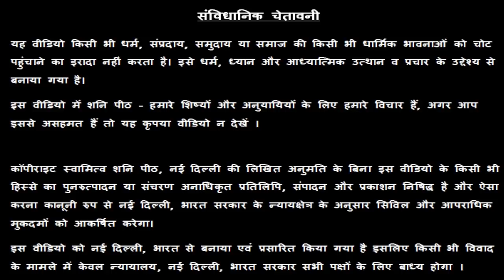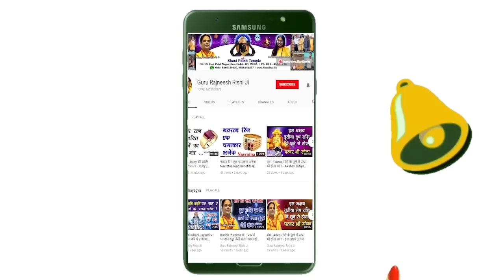Kya Bhoot Pret Badha ka Shaap Aapki Janam Kundli main hai ? क्या भुत प्रेत बाधा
Kya Bhoot Pret Badha ka Shaap Aapki Janam Kundli main hai ? क्या भुत प्रेत बाधा का श्राप आपकी जन्म कुंडली में हैं ? Janam Kundli Ke Yog - गुरु रजनीश ऋषि - शनि मंदिर,  नई दिल्ली

प्रिय भक्त - हमारा यह चैनल " गुरु रजनीश ऋषि जी बात बताइए " आप सभी के लिए नित्य प्रति सनातन हिंदू धर्म  से संबंधित हमारे धर्म ग्रंथों में और विभिन्न ज्योतिष शास्त्रों में बताए गए उपायों के द्वारा आप सब की परेशानियों को दूर करने के लिए गुरु रजनीश ऋषि जी, गुरु मा रुक्मणी जी एवं स्वामी राज ऋषि जी की नई वीडियो को नित्य प्रति प्रस्तुत करता है l
आप इससे मार्गदर्शन लेकर अपनी आने वाली परेशानियों को निश्चित रूप से कम कर सकते हैं या अच्छे समय का पूर्ण आनंद उठा सकते हैं l कृपया अपनी अमूल्य राय से कमेंट के द्वारा हमें अवगत कराते रहें l
गुरु रजनीश ऋषि जी l गुरु मा रुक्मणी जी l स्वामी राज ऋषि जी

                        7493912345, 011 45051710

परम पूज्य गुरु रजनीश ऋषि जी / गुरु मा रुक्मणी / स्वामी राज ऋषि द्वारा बताए गए विभिन्न उपायों द्वारा लोगों को फायदा पहुंचा और गुरुजी की प्रसिद्धि धीमे-धीमे कर दुनिया के 133 देशों में फैलती चली गई I गुरूजी के लिए समय - समय पर सनातन टेलीविजन चैनल, साधना टेलीविजन चैनल एवं शक्ति टेलीविजन चैनल इत्यादि के द्वारा लगभग 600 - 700 एपिसोड टेलीकास्ट किए गए और लोगों के घर-घर तक गुरु रजनीश ऋषि जी / गुरु मा रुक्मणी / स्वामी राज ऋषि की चर्चा होने लगी I

आज गुरूजी के शिष्यों व मिलने वालों में बहुत सारे देशों से विदेशी लोग, एंबेसी के काउंसलेट, देशी - विदेशी मंदिरों के पंडित गण, विदेशी चर्चों के बिशप एवं फादर, जैन धर्म की साध्वीया, विभिन्न धर्मों के ज्ञानी, P.hd वाले एस्ट्रोलॉजरर्स, मिनिस्टर, MP, MLA, DIG, Policeman, CRPF, Millitary के ऑफिसर्स, डॉक्टर, इंजीनियर, बिजनेसमैन, यूनिवर्सिटीज के प्रोफ़ेसर, फिल्म इंडस्ट्री के लोग इत्यादि सभी शामिल हैं, जो अपनी विभिन्न प्रकार की परेशानियों में मदद लेने के लिए एवं गुरुजी के पास 133 देशों के अलग-अलग स्थानों से आते हैं I
गुरु मां रुकमणी, स्वामी राज ऋषि
38/18, बैक एंट्री, ईस्ट पटेल नगर, नई दिल्ली – 110008, INDIA